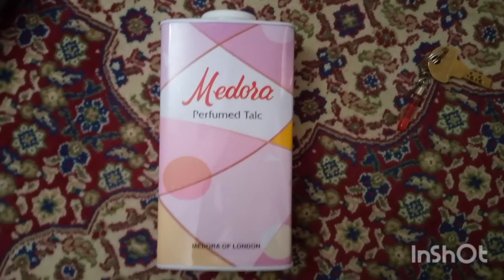Vlog:6 Hmare pyare bachon ne enjOy kiya | After lockdown | Lahore fort